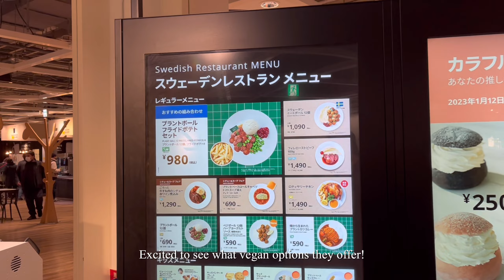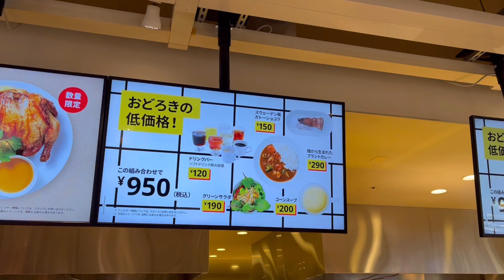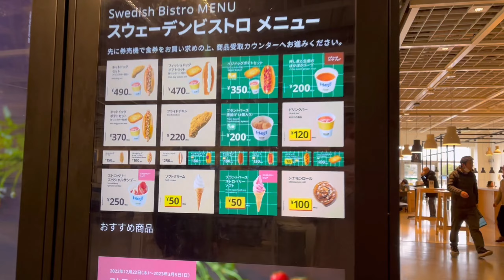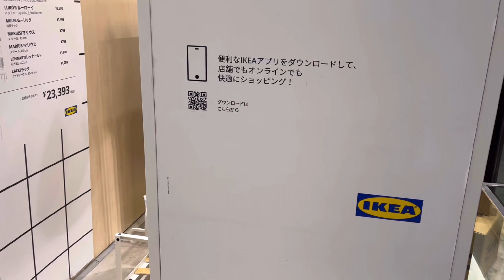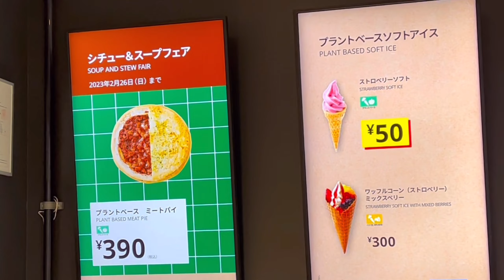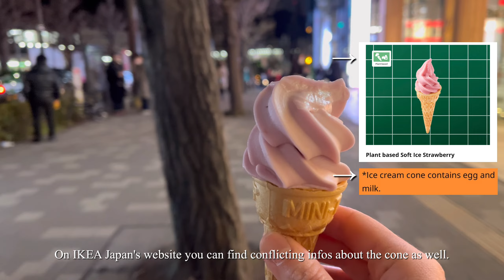Vegan at IKEA Japan 🇯🇵🍦 | Tokyo Vlog - Part 8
Eating vegan at IKEA Japan can be easy if you look out for the green "plant-based" symbol they use for their vegan dishes. The options seem to change regularly as well.

However it isn't the easiest as in case of one dish, they still use the wrong photo in combination with their green symbol, so be careful about this one. Also they don't always use the green symbol for every vegan-friendly dish.

It’s always a good thing to ask the staff for the list of allergens. They list all the dishes and share infos about potential allergens, also they list if the dishes contains dairy, eggs, etc. as well, which is very helpful for vegans.